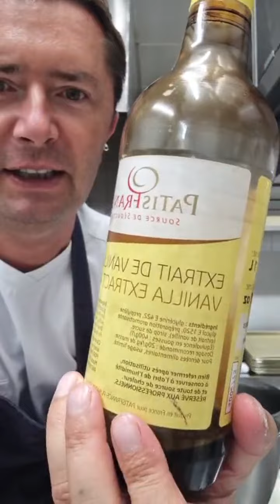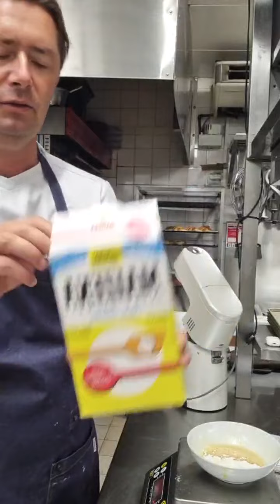МК Александра Селезнева🍇 Фруктово-Ягодный Тарт "Тутти-Фрутти + РЕЦЕПТ ❤️ЧАСТЬ 1❤️ Tarte tutti frutti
Автор видео: Александр Селезнев @chefalexmonaco🙏❤️

❗️❗️❗️В Н И М А Н И Е ❗️❗️❗️⤵️⤵️⤵️ Рецепт / Комментарии автора к видео в письменном виде ниже (если предусмотрено в названии видео) ⤵️⤵️⤵️

В А Ж Н О !
✅ Друзья, просмотрите видео до конца, если там присутствует технология приготовления, чтобы не упустить детали 👈
✅ П О Д П И С Ы В А Й Т Е С Ь на Наш Телеграм канал "Мастерская кондитера" Еще больше супер-рецептов от практикующих кондитеров!
✅Gratitude for the helpful content, channel author support🙏
✅Благодарность за полезный контент и поддержка на развитие канала "Мастерская кондитера" 🙏
Слово автора:    Фруктово-ягодный Тарт "Тутти-Фрутти"
Бретон :
взбить 160 гр сливочного масла и 130 гр сахара до бела, соль 4 гр, ваниль. Добавьте 3 желтка, 230 гр муки и 1 ч.л. разрыхлителя (15 гр), перемешать.
Отсадить из мешка в форму 20 см и выпекать при 180 град 30 мин.
Готовый корж смазать заварным кремом, выложить кусочки фруктов и ягод, сверху покрыть гляссажем или наппажем.

Заварной крем:
200 гр молоко, 1 яйцо, 50 гр сахара, 10 гр мука, 10 гр крахмала.
Ягоды и фрукты по сезону.

Гляссаж: 100 гр сахара, 100 гр воды, 10 гр желатина.
👍 П Л Е Й Л И С Т Ы 👍